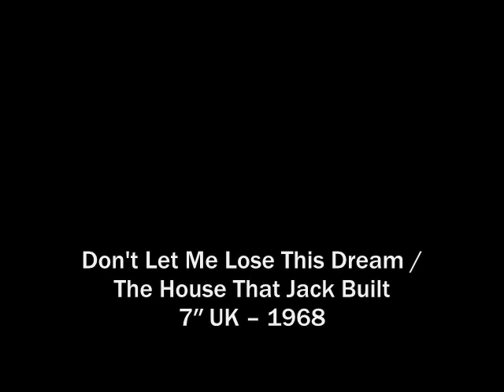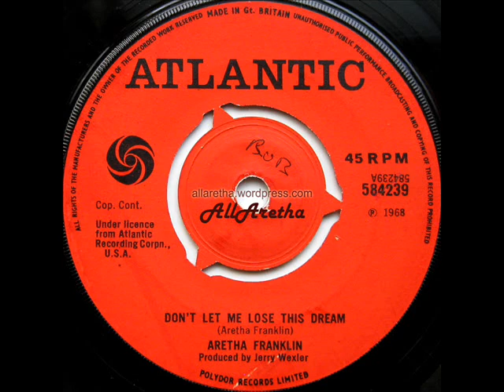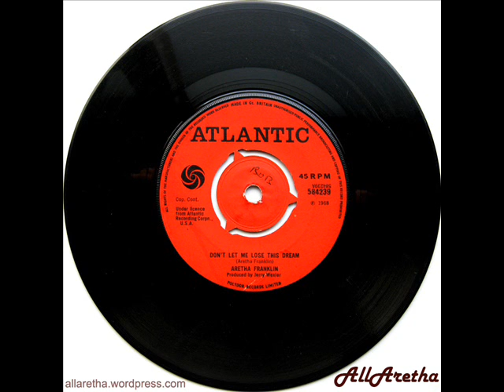Aretha Franklin - Don't Let Me Lose This Dream / The House That Jack Built - 7" UK - 1968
Title: Don't Let Me Lose This Dream / The House That Jack Built
Label: Atlantic
Catalogue #: 584239
Format: 7″ -- 45 RPM
Year: 1968
Country: UK

A: Don't Let Me Lose This Dream [Aretha Franklin] 0:00
B: The House That Jack Built [Bob Lance, Fran Robins] 2:20